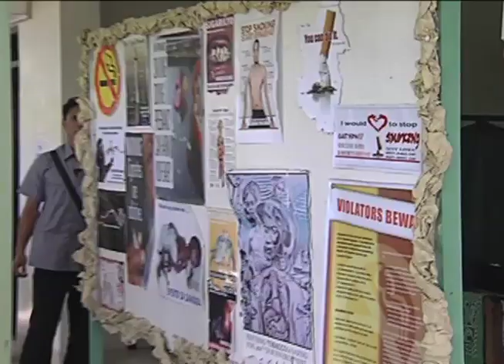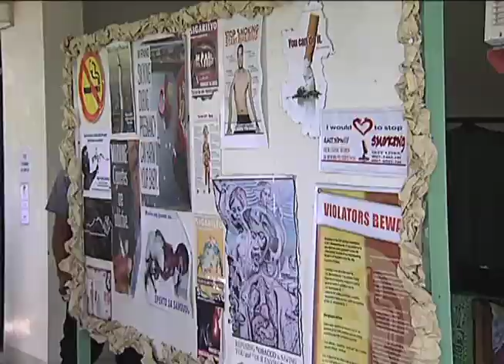Inspection of Far North Hospital 9/23/2015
Luna, Apayao
23 September 2015